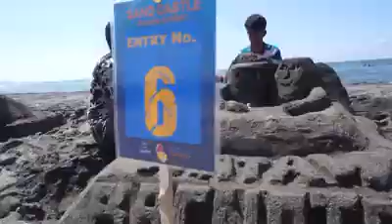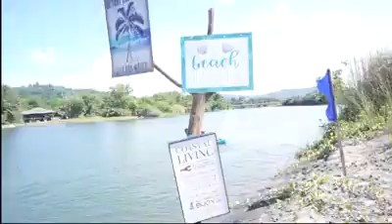HATAW BACNOTAN 2019